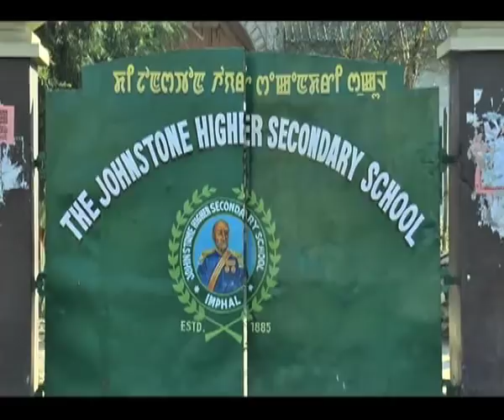Young innovator from Manipur build robot with discarded household items I Manipur News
Bishnupur (Manipur), Dec 22 (ANI): With advancement in new technology, people from across the world including the northeast region are getting benefited from new innovations and making their life easier in many ways. Thiyam Nandalal of Bishnupur district in Manipur is one such example which gets inspired from the latest scientific technologies only by watching television. Later, he constructed a robot named ‘JON17’ out of the discarded household items within a time span of 20 days.